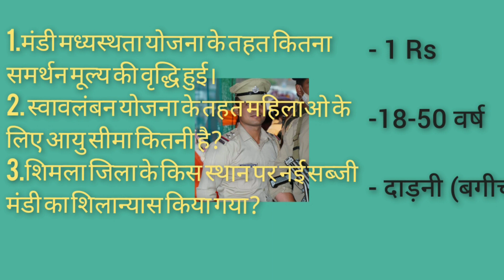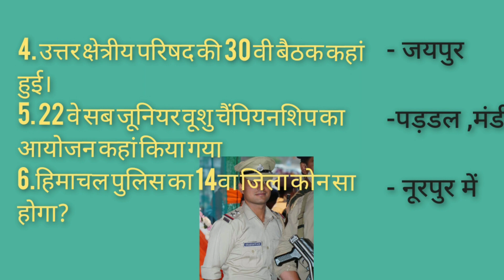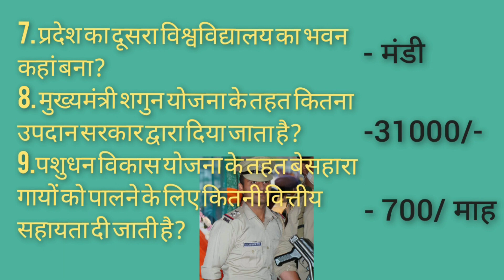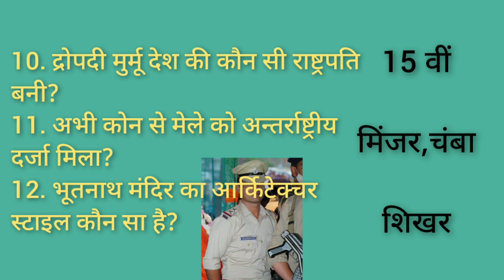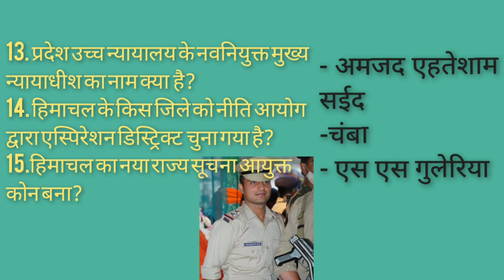July Current Affairs 2022 ।। ताजा घटनाक्रम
HP Constable 2022 Expected Cutoff 👇👇
This video is purely based on personal experience, every person is free to take his own call on study material and Strategy.
This content is based on previous Sub Inspector Exam